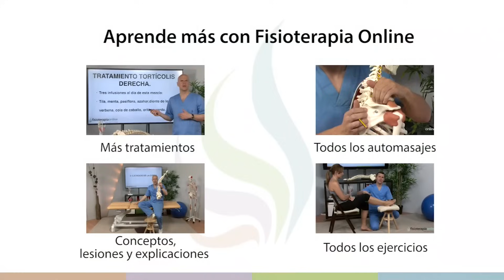Próstata - Problemas articulares y musculares que puede provocar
↪️ En este video se explica Los diferentes problemas y reflejos que provoca la alteración de la próstata o inflamación de la próstata o prostatitis sobre la zona lumbar